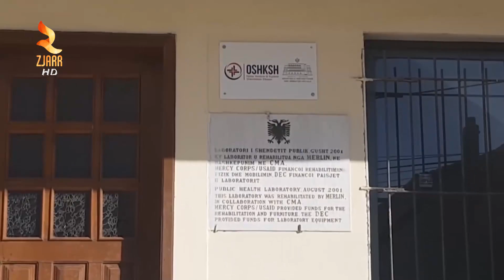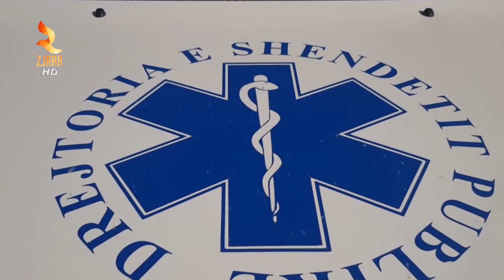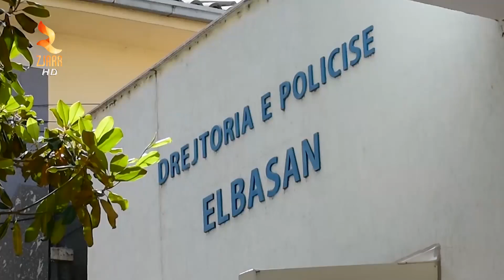GJOBË FIKTIVE NDAJ BIZNESIT? SHISH: NË ELBASAN PRONARI DHUNOI INSPEKTORËT